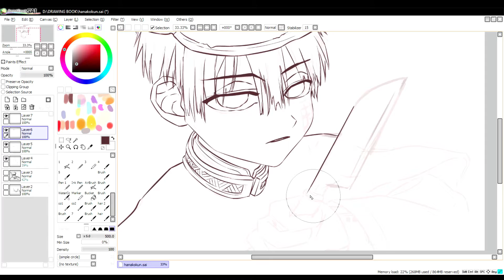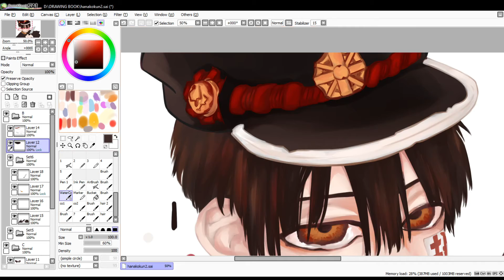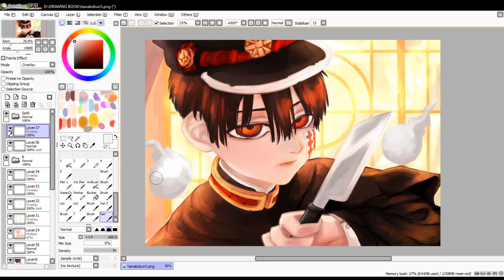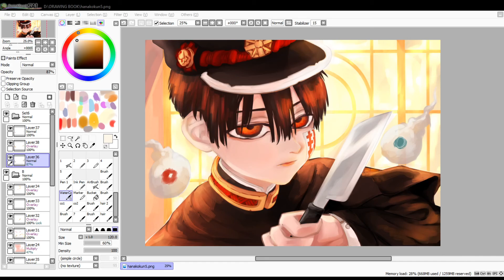|| SPEEDPAINT || Ｈａｎａｋｏ－ｋｕｎ~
❅ Song
Akari Kitou - Tiny Light